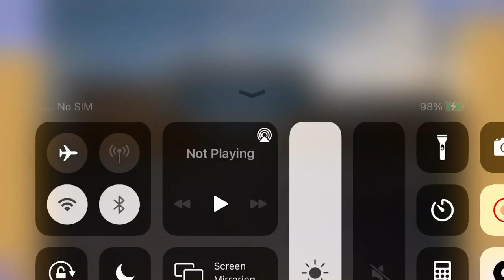Playing Abandoned Puzzle 45/56